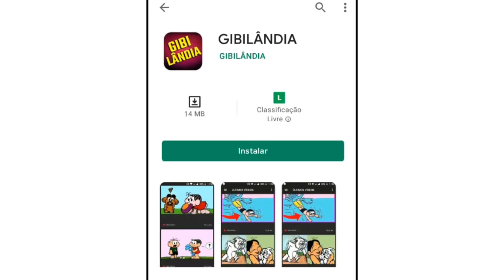O que aconteceu com eles?